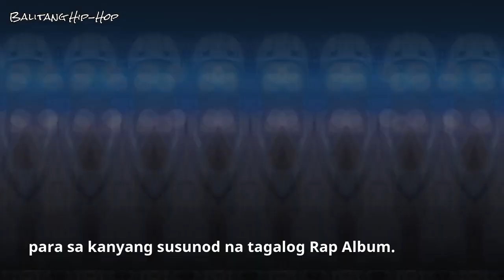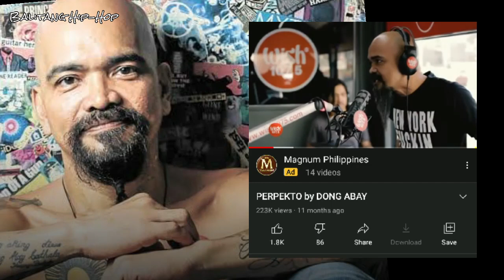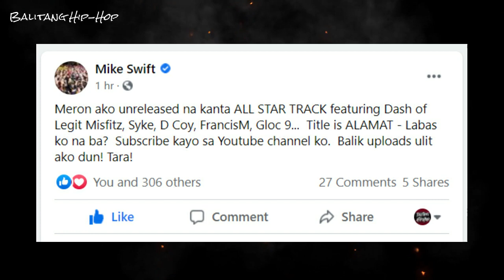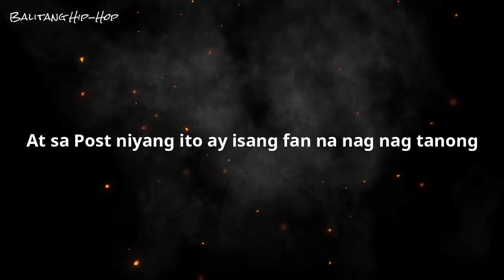Mike Swift Gustong Makacollab Sina Carm, Loonie, Skusta Clee, Dong Abay, Rico Blanco,Balitang HipHop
Mike Swift - Unreleased  ALL STAR TRACK featuring GodsWill, Dash of Legit Misfitz, Syke, D Coy, FrancisM, and Gloc 9.

"actualy buong EX B, sarap siguro makatrabaho" -  Mike Swift

"Dami ko napapansin na Pilingero na mga rappers," -  Mike swift

Artist

Skusta Clee

Dong Abay